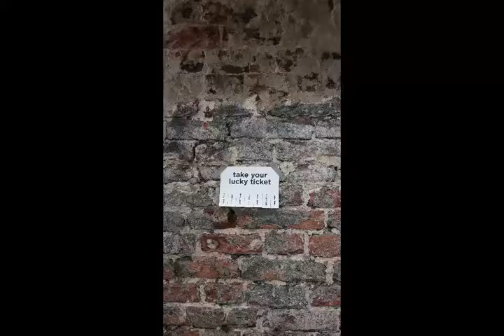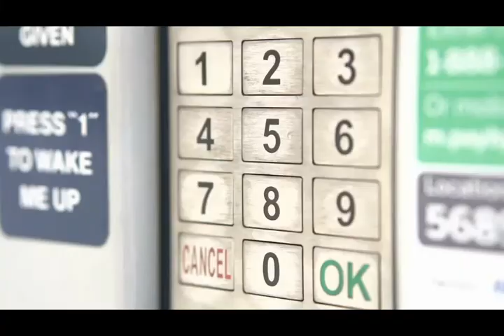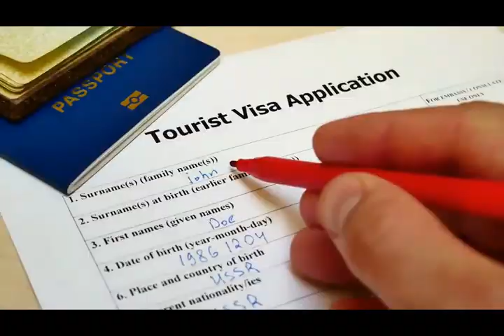5 Way To By Air Ticket Cheaper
5 Way To By Air Ticket Cheaper
Find the cheapest flights anywhere with Skyscanner! Millions of people use Skyscanner to find the best flight deals instantly. We search hundreds of airlines and compare prices for thousands of destinations around the world to find you the cheapest flights to wherever you want to go.

Skyscanner is simple and fast. And it’s free to use! Compare low cost flights then book your airline tickets from Pakistan directly by clicking through to agency and airline sites.

If your travel dates are flexible we can show you the cheapest days in the month to fly. And if you’re in the mood for adventure you can search on Skyscanner from your chosen departure airport to everywhere. So the only question left is